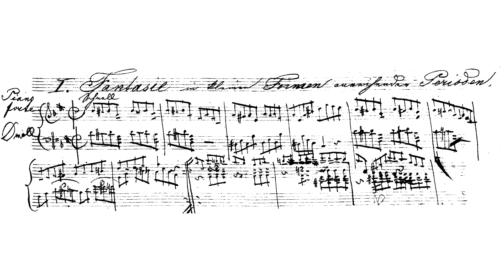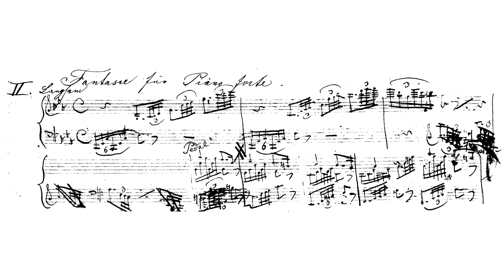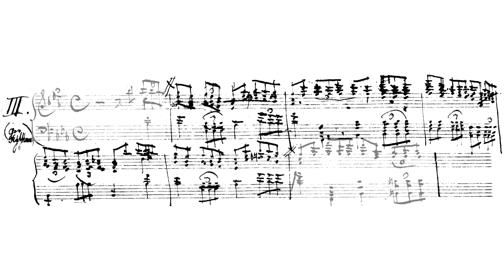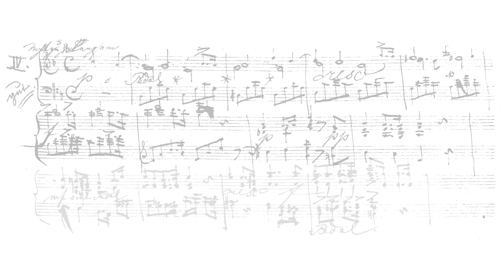Anton Bruckner - 4 Fantasias WAB 215 (Pasqualotto)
Pianist: Francesco Pasqualotto

0:00 - I. Fantasia in D-Minor: Fast
1:21 - II. Fantasia in C-Minor: Slow
3:20 - III. Fantasia in Eb-Major
4:39 - IV. Fantasia in F-Major: Fast

This piece is from the Kitzler-Studierenbuch in which Bruckner wrote his composition exercises while studying under the younger musical modernist Otto Kitzler in Linz. Bruckner considered these exercises and not artistic endeavors, but they are informative for Bruckner's development. Most of them are mere salon works, but others delve into more serious contemplation. On a biographical note, Kitzler was instrumental in awakening Bruckner's dormant individuality by going over scores of Wagner and Liszt with him and encouraging him to compose. Though it is important to highlight the fact that Bruckner used "Wagnerian" harmonies in many pieces before ever encountering Wagner.

Bio
One of the most original, outstanding symphonists of the 19th century, a peerless organist, a conscientious schoolteacher, and the unintentional bane of the Conservatives during the war of the romantics, Anton Bruckner (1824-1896) helped pave the way for the development of radical symphonic language that would bend conceptions of music as they were held at the time. His works are characterized by increasingly radical tonal language that culminated in his last three symphonies, and his approach to symphonic form misled many to dismiss the formal nature of his symphonies entirely. Yet Bruckner's works with their telescopic development, three subject sonata-form movements, sensitive and soulful slow movements, heart pounding scherzos, and transcendent synthetic finales requiring incredibly precise counterpoint betrayed a vision of music as something no other composer before him ever conceived of. In hearing his music, one cannot escape the question of its ultimate meaning, and, to many, contemplating it yields more questions than answers.

When discussing Bruckner, many misconceptions linger from the fierce polemics of earlier times. Quite a few arise from his manifold oddities both in Viennese society and in general. While Bruckner was a provincial upper Austrian and maintained many provincial customs, he was no simpleton. Quite the contrary. Bruckner was a schoolmaster by trade, and to hold posts of that nature, he had to take exams to prove his intimate knowledge of many subjects, which he convincingly did. In addition to his general education and musical prowess, he was interested in physics, Mexican history, expeditions to the North Pole, law, Latin, anatomy, and medicine. Of course, his arithmomania (OCD), his overly cautious nature regarding finances, his obsession with dead bodies, his scrupulosity-induced romantic propositions to girls much younger than him, and his relentless devotion to Wagner only added to his incomprehensibility by Viennese society. Despite this, he was a social man with many friends who enjoyed good jokes, good beer, and got along well with his students who, by many accounts, enjoyed his company both inside and outside of the classroom. Surprisingly enough, he was also a fantastic dancer. Given the biographical evidence, Hans von Bülow's quip about Bruckner as a "Half genius, half simpleton" is thoroughly debunked.

While Bruckner's intelligence was at work designing and measuring his new symphonic constructions, the content of those works was inspired by his experience of life in Upper Austria, the music of the German Romantics, and, above all, his Catholic faith. Bruckner's arithmomania combined with his deep Catholicism to produce stunning physical evidence of his rich prayer life. Bruckner counted his prayers and left notebooks full of accounts of prayers said. In the musical dimension, composers find melodies to concretize their works. Bruckner, likewise, quotes his masses and sacred music in his symphonies, giving them a concrete spiritual meaning. Even in their construction one can gleam the Thomistic approach of privation to form in the telescopic development, the attempt to describe spiritual reality in a finite medium as tonality, stretching to capture the infinite inasmuch as possible, and the promise of final redemption of all aspects of life in the synthetic finales of his most brilliant works. Along this vein, Schönzeler wrote "[Bruckner] may have attained visionary realms which found their expression in music," [1] and Watson assures us that Bruckner's "life-long and deepest love" was for his "'dear God'" [2]. Hart writes of Bruckner that "in a sense God had always been the object of all his artistry" [3]. Bruckner himself dedicated his Te Deum to "The greater glory of God" and his 9th to "My Beloved God."

Unless otherwise noted, bio info comes from [2]
[1] H. Schönzeler. Bruckner. Grossman Publishers. London. 1978.
[2] D. Watson. Bruckner. Schirmer Books. New York. 1975. rev. 1997.
[3] D. B. Hart. "The Music Of Eternity." First Things. 2009.